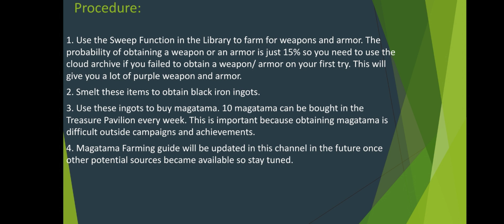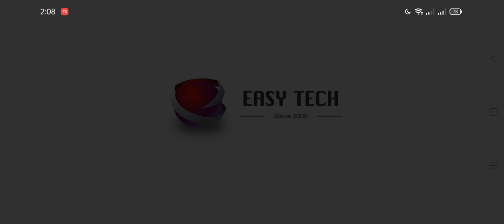Great Conqueror 2 Shogun: Magatama, Weapons, Armor and Black Iron Ingot Farm